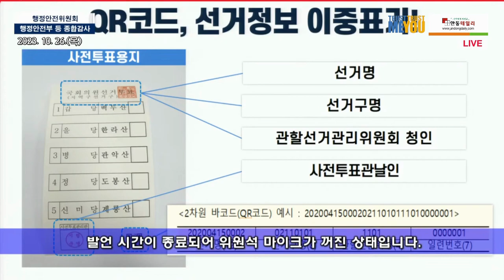이만희 의원, "일련번호 절취방식으로 바꾸는 것도 의지만 있으면 얼마든지 할 수 있다고 생각하며 선거에 있어서 중요한 것은 얼마나 정확하게 의심없이 이루어질 수 있느냐가 중요"